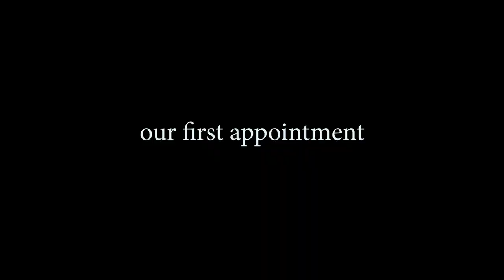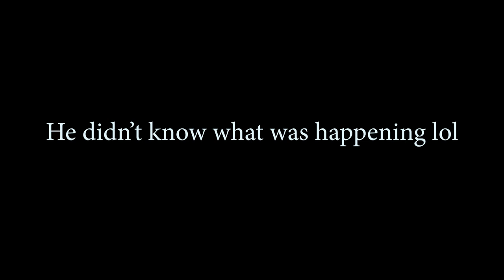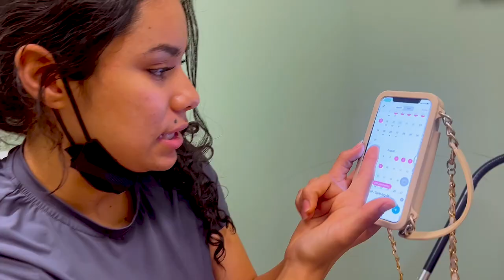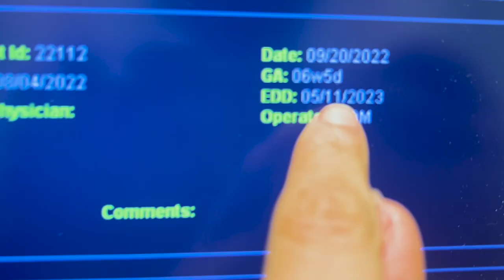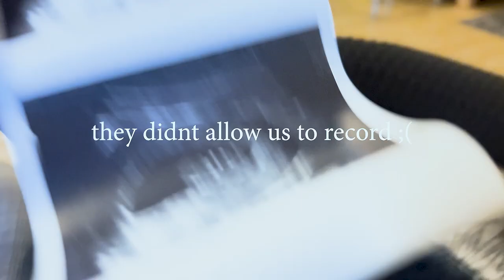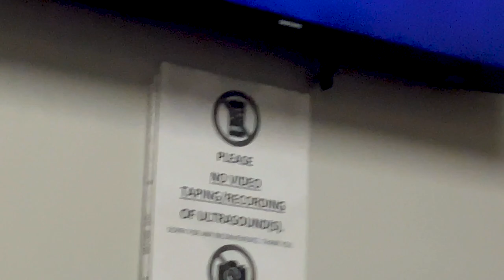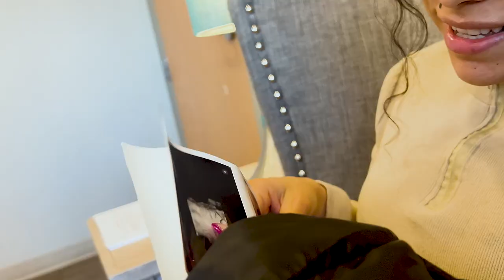JOURNEY TO GIVING BIRTH **Emotional**